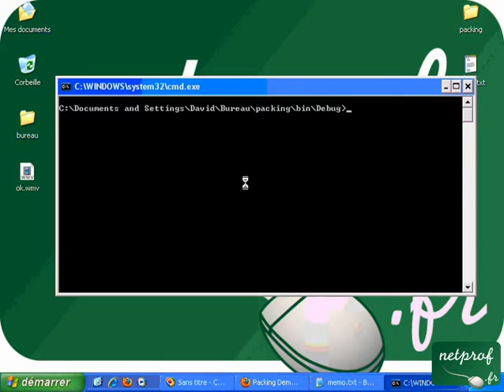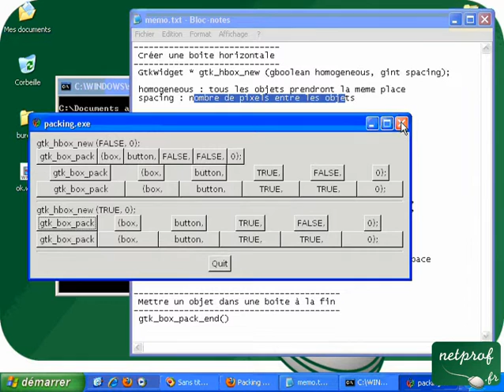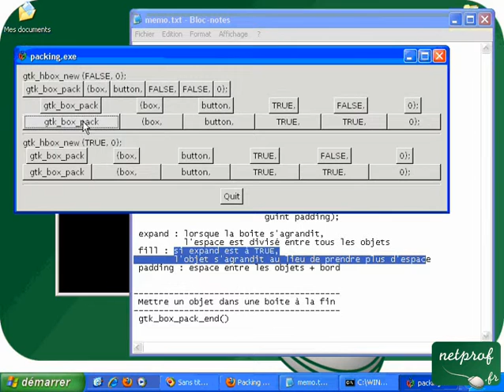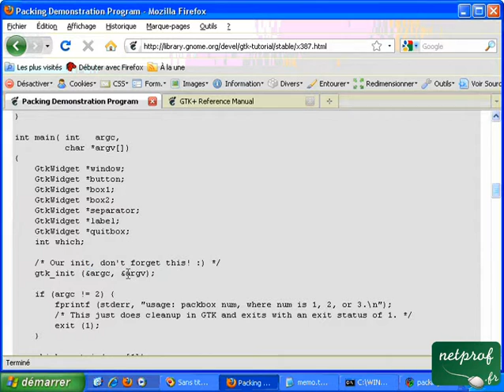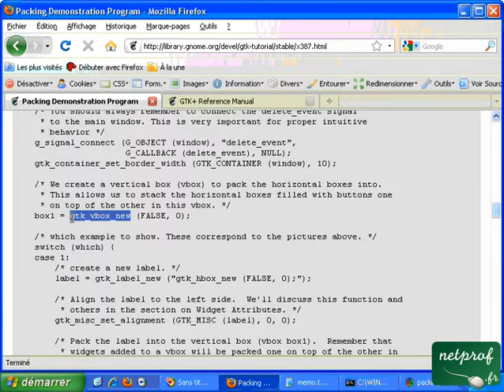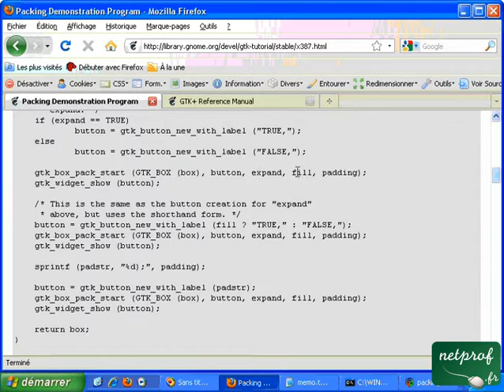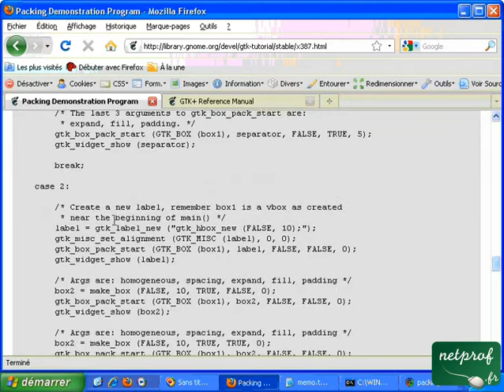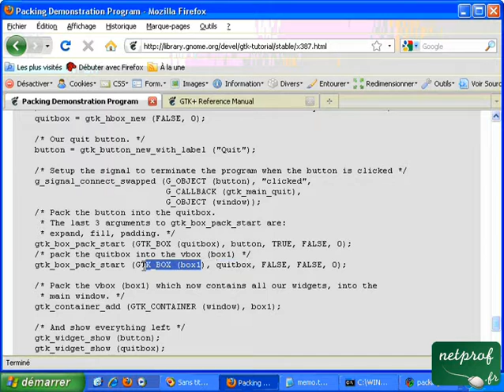Gtk : 4. Packing